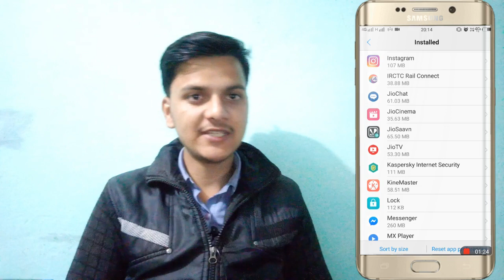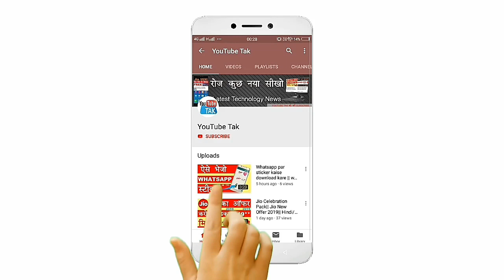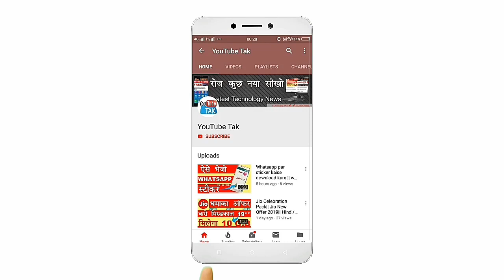2 Gb Internet Me Pura Din Kaise Chalaye || 1.5 Gb Internet Ko Pura Din Kaise Chalaye || Hindi/Urdu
Technical prabhaker prabhakar
2 Gb Internet Me Pura Din Kaise Chalaye || 1.5 Gb Internet Ko Pura Din Kaise Chalaye || Hindi/Urdu

Namaskar Dosto, Dosto Aaj Ki Is Video Me Aap Janege Ki Agar Aapke Mobile Me internet jaldi khatam ho jata hai ya aapko lagta hai ki inter maine aaj jyada use bhi nhi kiya hai fir bhi 50% ka msg aa gya hai to is video ko last tak jarur dekhe aapke liye use full video rahegi ki 2 gb internet kaise pure din use kare, pura din kaise chaleye 2 gb internet jio ki jis se aapke mobile me internet speed bhi tej ho jayegi

My Channel My Dear

Other Videos My Dear

2 Gb Internet Me Pura Din Kaise Chalaye
1.5 Gb Internet Me Pura Din Kaise Chalaye
Jio Internet
Jio Mobile
Jio
Airtel
Idea
Vodafone
2Gg ko kaise pure din tak chalaye
2gb internet chalaye pure din tak
din rat chalaye inter net 2gb
khatam na hoga 2 gb jaldi internet ab

इस वीडियो में जो जानकारी बताई गयी तो सभी जानकारी आपके जानकारी के लिए है | और इस चैनल पर जो भी वीडियो जानकारी आपको बताई जाती वो जानकारी सभी तरीके से सही होती हमारा मकसद किसी के जाती समूह समुदाय धर्म या किसी भी तरीके की कोई नुकसान पहुंचना नहीं है | और न ही हमारा मकसद किसी को कोई ठेश पहुंचना है और अगर आपको फिर भी कोई बात गलत लगती है तो आप हमे ईमेल कर के बता सकते है, धन्यवाद्